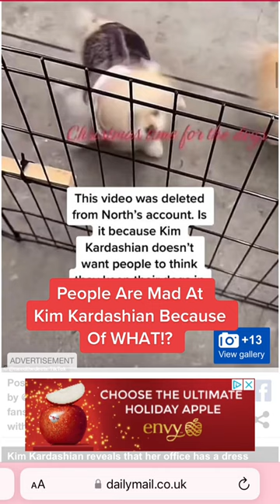People Are Mad At Kim Kardashian Because Of WHAT!?